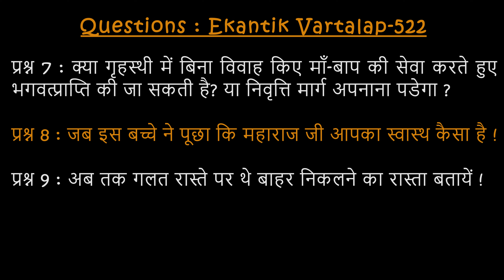#522 एकांतिक वार्तालाप / 16-04-2024/ Ekantik Vartalaap / Shri Hit Premanand Govind Sharan Ji Maharaj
00:00 - आपने सपने में हँसकर बोला "अब तो तू गया" इसका मतलब बताएं !
04:31 - जिस रसोई में माँस आदि बना है और अब पवित्र करना चाहते हैं तो क्या करें ?
07:40 - यह जानते हुए भी कि गुरुदेव सच्चिदानंद तत्व हैं, आपको खोने का डर बना रहता है !
12:35 - "महापुरुषों के संग व आश्रय से एक उमगन होती है और उसे संभाला ना गया तो गिरा देती है" इसका अर्थ समझाने की कृपा करें !
17:46 - काम, क्रोध, लोभ व चिन्ता आदि आपको समर्पित करते ही उसका नाश हो जाता है, क्या मैं कोई पाप तो नही कर रहा ?
19:18 - साधना में आसन का क्या महत्व है ?
26:03 -क्या गृहस्थी में बिना विवाह किए माँ-बाप की सेवा करते हुए भगवत्प्राप्ति की जा सकती है? या निवृत्ति मार्ग अपनाना पडेगा ?
29:43 - जब इस बच्चे ने पूछा कि महाराज जी आपका स्वास्थ कैसा है !
34:39 - अब तक गलत रास्ते पर थे बाहर निकलने का रास्ता बतायें !